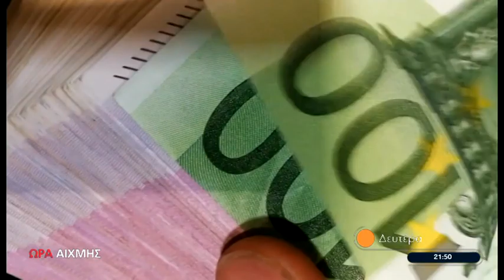Τα νέα δεδομένα στη εργασία και τα ακίνητα | ΩΡΑ ΑΙΧΜΗΣ ΔΕΥΤΕΡΑ 27-03-2023